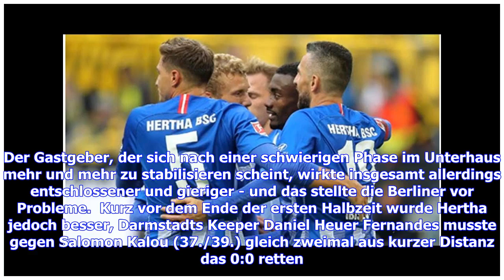SV Darmstadt 98 vs. Hertha BSC Spielbericht, 30.10.18, DFB-Pokal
37 Sekunden nach seiner Einwechslung hat Kapitän Vedad Ibisevic den Bundesligisten Hertha BSC in das Achtelfinale des DFB-Pokals geschossen. Vor allem dank des Treffers ihres Torjägers gewannen die Berliner beim Zweitligisten Darmstadt 98 mit 2:0 (0:0) - der Traum vom ersten Finale im eigenen Stadion lebt damit weiter. Erlebe die Bundesliga-Highlights auf DAZN. Hol' Dir jetzt Deinen Gratismonat! Ibisevic traf in der 65. Spielminute für die Berliner, die zuvor extrem viel Mühe mit den tapfer kämp...